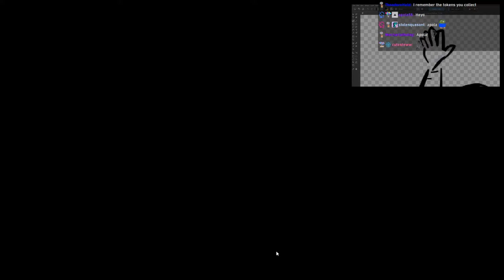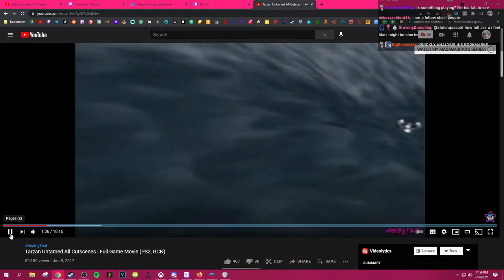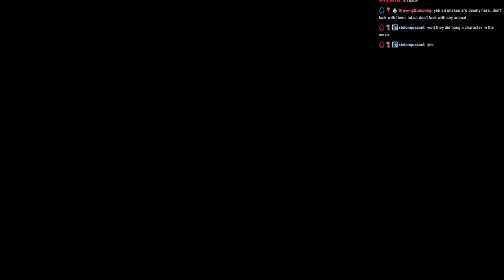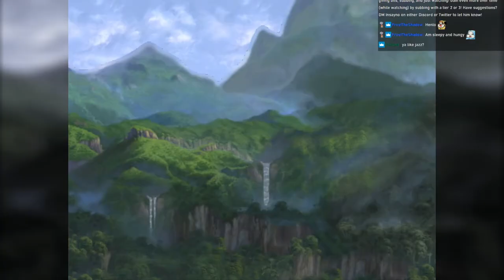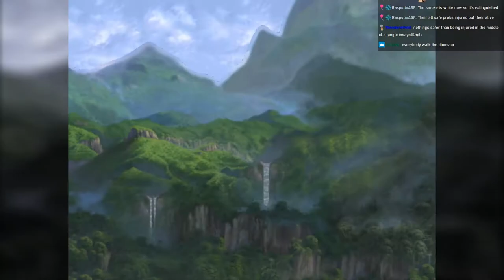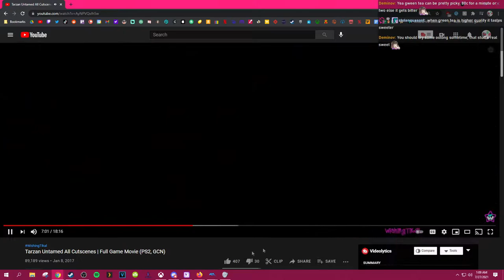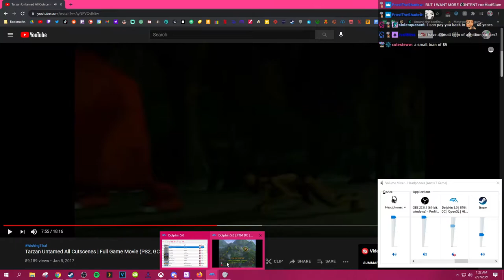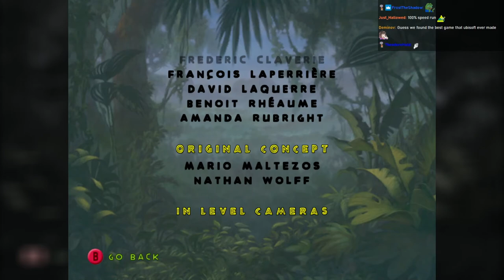Drew Plays - Disney's Tarzan: Untamed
Twitch (Every night except Sunday and Wednesday at 11 PM EST)

Game (Varies)
Picking up quite a while after the defeat of Clayton, Jane and Professor Archimedes Q. Porter now speak Gorilla language fluently and Jane is married to Tarzan. However, their lives are threatened once again by a brutal band of British explorers led by the unscrupulous Oswald Gardner, who becomes fascinated with Tarzan and strives to capture the ape-man and take him back to England as a media attraction.